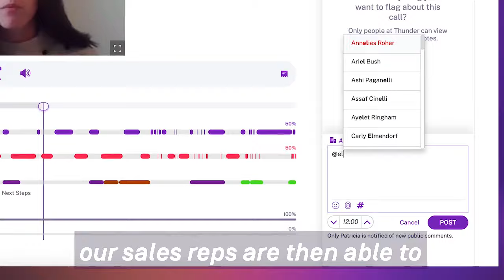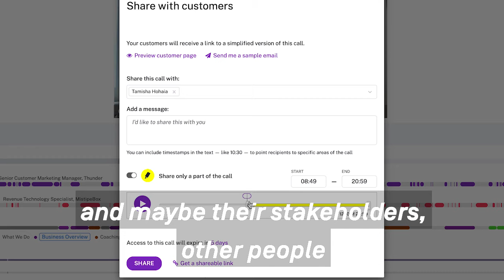Hello, New Reality: How Gong Helps Apptio Keep Their Field Sales Team Engaged